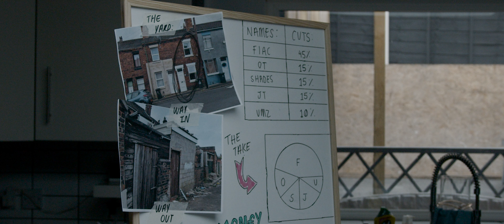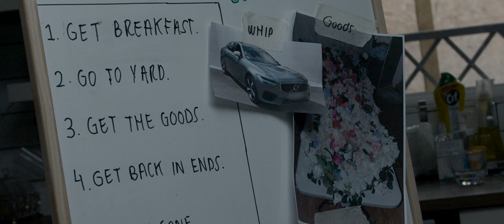Fiac - Money Up [Music Video] | GRM Daily